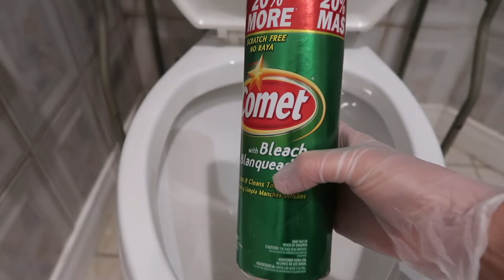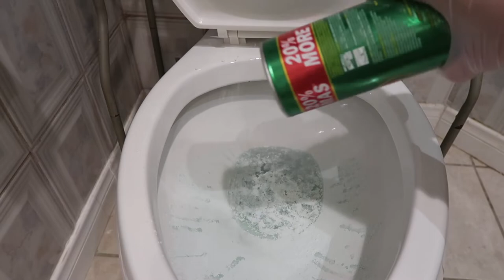ASMR - Cleaning Toilet with a rag/Powder Comet and clear gloves